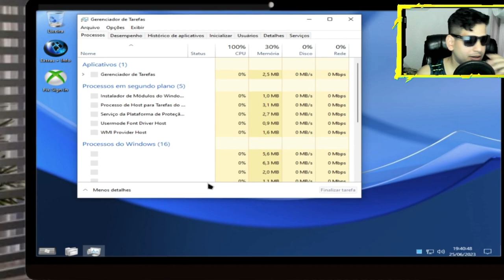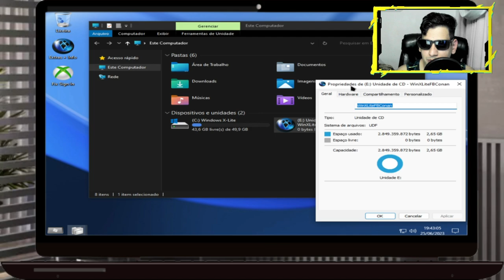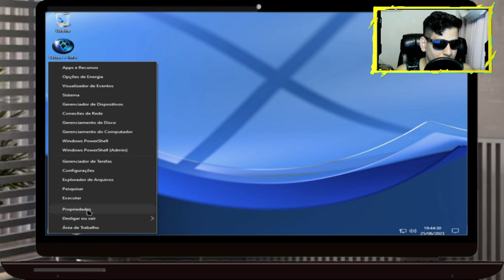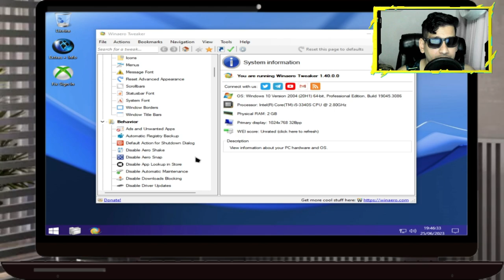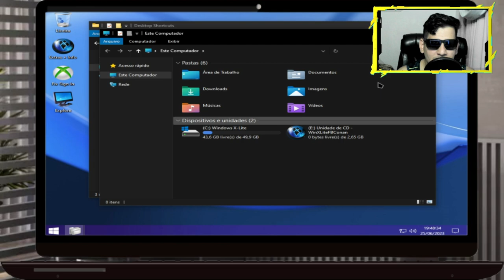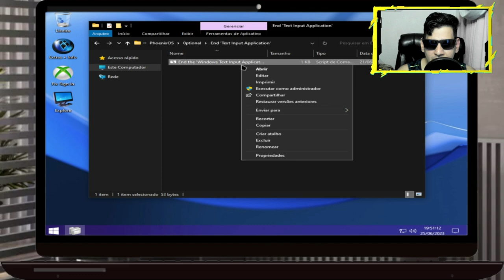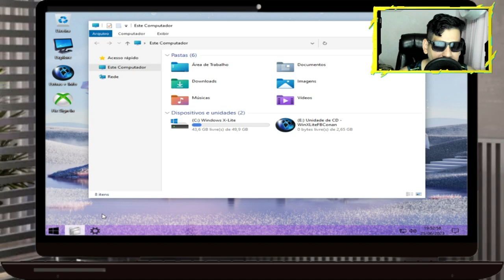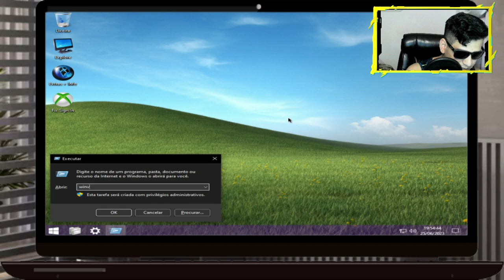💥 Eleve sua experiência com o Windows 10 22H2 usando o Windows X-Lite 'Optimum 10' V2! 💻🚀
INFORMAÇÕES DO EDITOR:

Windows 10 22H2 Pro (Compilação 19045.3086) AMD64

🚀 A versão 'definitiva' do Windows 10 22H2 está aqui! Desfrute do máximo em desempenho e estilo com o Windows X-Lite 'Optimum 10' V2. Baseado na compilação 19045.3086 do Windows 10 Versão 22H2, esta versão traz refinamentos, melhorias, otimizações e correções de bugs para oferecer uma experiência excepcional em termos de função, controle, privacidade, desempenho, estabilidade e estilo.

🆕 O que há de novo?

• Tamanho instalado de 4 GB!*
• Opção do Windows Defender!
• Compilação atualizável e repleta de recursos!
• Memória virtual habilitada por padrão!
• Melhor estabilidade e desempenho!
• Atualizações automáticas pausadas até 3000!
• Transparência de sistema opcional!
• Desempenho extremo para aplicativos e jogos!
• Codec HEVC instalado (não nativo do Windows 10)!
• Drivers Intel Serial IO integrados na configuração do Windows!
• Drivers Intel RST VMD integrados na configuração do Windows!
• Drivers Intel RST não VMD integrados na configuração do Windows!
• Suporte completo para aplicativos UWP, MS Store e muito mais!
• Suporte completo para pacotes de idiomas adicionais, fala, voz, etc.!
• Suporte completo para todos os recursos opcionais, incluindo Hyper-V e WSL2!
• Atualizações da estrutura, bibliotecas de tempo de execução e instalador de aplicativos de desktop!
• Inclui cursores personalizados, ícones, temas, papéis de parede e muito mais!
• Melhorias adicionais, correções de bugs e otimizações!
• Nenhum aplicativo UWP pré-instalado!
• Inclui instalador da MS Store!

*Tamanho instalado de 4 GB após desabilitar o arquivo de paginação.

💻 Projetado para funcionar com todos os aplicativos e jogos, em todos os PCs. Seja um computador antigo ou novo, fraco ou poderoso, desktop ou laptop.

Multi build ISO com Windows Defender seletivo durante a instalação! -
Os recursos removidos incluem Edge, Cortana, tela inteligente e aplicativos UWP. Os recursos desativados incluem Defender (opcional), espaço de trabalho do Windows Ink, BitLocker, relatório de erros, indexação, UAC, anúncios, telemetria, hibernação e otimização de energia.

🔥 Desempenho Priorizado! Esta compilação foi projetada para maximizar o desempenho, capacidade de resposta e economia de recursos.

1 - W10.1607 - MÁQUINAS 2009 a 2017
2 - W10.1809 - MÁQUINAS 2017 a 2021
3 - W10.22H2 - MÁQUINAS 2018 a 2023
4 - w11.21H1 - MÁQUINAS 2018 a 2023
5- W11.22H2 - MÁQUINAS 2019 a 2023
OBS
WINDOWS 10 1607 é a mais LEVE.

🕛 12:00 - Horário padrão de publicação dos vídeos.

⚠️ Em caso de urgência, vídeos adicionais serão publicados nos seguintes horários:
🕔 17:30
🕗 20:00
🕘 21:00

🖥️ Configurações do Sistema:

Sistema Operacional: Microsoft Windows 10 64-bit (Versão 21H2)
CPU: Intel(R) Core(TM) i5-3340S CPU @ 2.80GHz
Placa-mãe: TobefilledbyO.E.M._H61MXV/H61MXV-LE/H67MXV
Memória Total: 7.7 GB
Memória Disponível: 3.9 GB
Gráficos: Intel(R) HD Graphics
SSD: 111GB
Parâmetros: CPU (2 núcleos), RAM (2048MB), Ativo (1), Velocidade Alta (1)
Resolução: 1024x768, DPI 500, 60fps